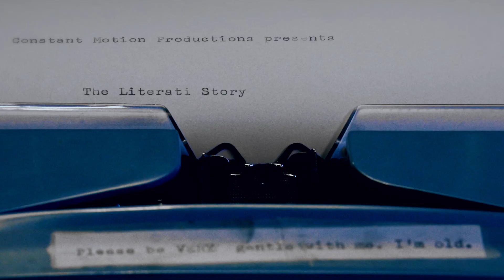Constant Motion Productions Reel